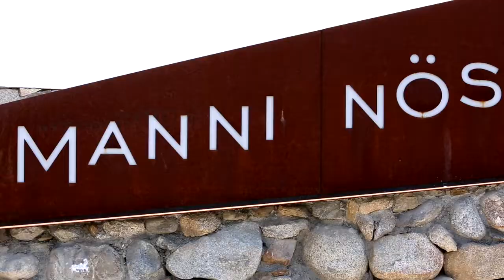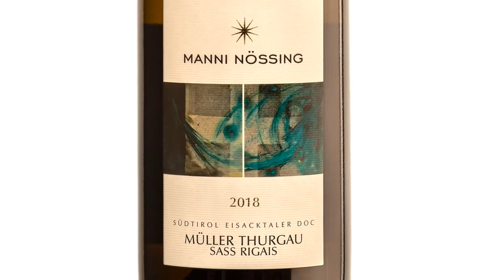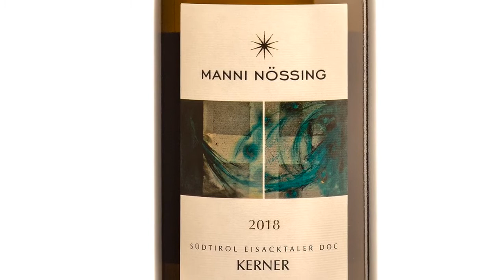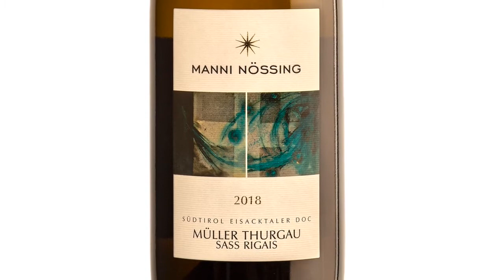Manni Nössing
Manni Nossing, vignaiolo della Valle Isarco in Alto Adige, racconta i suoi vini.